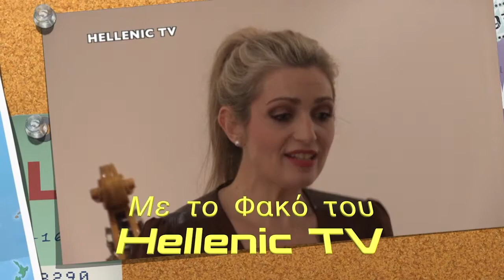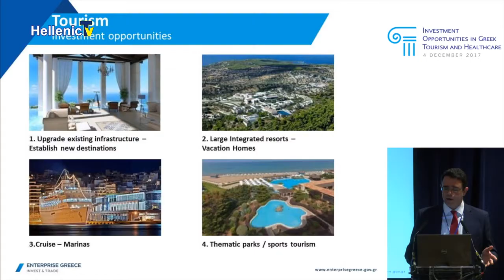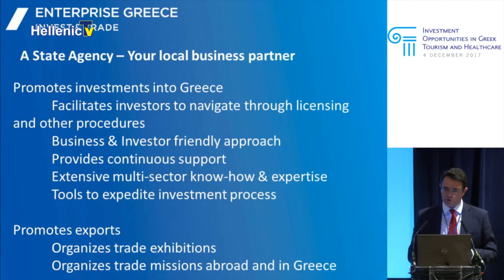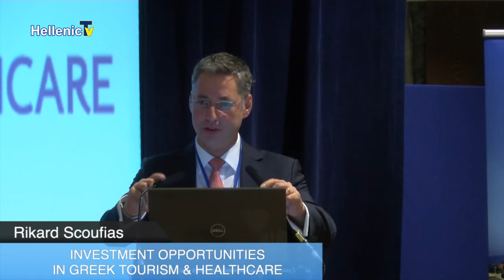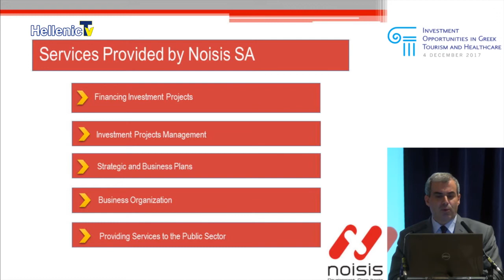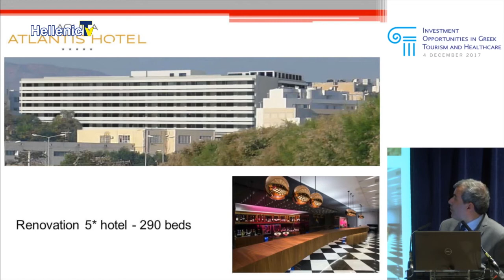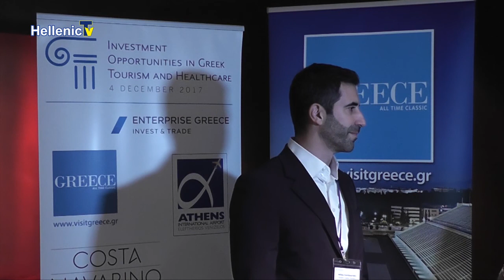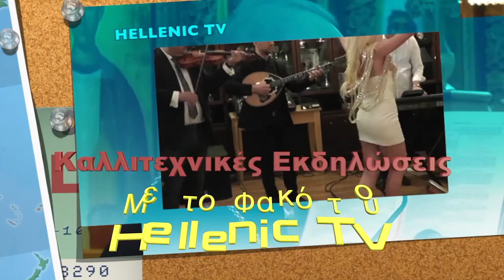Investment opportunity in Greek Tourism & Healthcare 4.12.17 part2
ΕΠΕΝΔΥΣΕΙΣ ΣΤΟΝ ΤΟΥΡΙΣΜΟ ΚΑΙ
ΤΟΝ ΤΟΥΡΙΣΜΟ ΥΓΕΙΑΣ ΣΤΗΝ ΕΛΛΑΔΑ
Ξενοδοχείο InterContinental Park Lane Λονδίνο
4 Δεκεμβρίου 2017
 υπό την αιγίδα:
των υπουργείων Τουρισμού και Οικονομίας & Ανάπτυξης
και της Ελληνικής πρεσβείας στο Λονδίνο
Το Συνέδριο
Η ελληνική οικονομία βρίσκεται σε ένα ιδιαίτερα κρίσιμο σταυροδρόμι. Αναμφισβήτητα, η πραγματοποίηση νέων επενδύσεων αποτελεί μονόδρομο για την έξοδο της Ελλάδος από την ύφεση.
Ο ελληνικός τουρισμός είναι ο κλάδος που διαχρονικά εξασφαλίζει υψηλές και σταθερές αποδόσεις, ακόμη και κατά περιόδους «βαθιάς κρίσης». Διεθνείς αναλυτές προβλέπουν ότι στο εγγύς μέλλον η ανάπτυξη του
ελληνικού τουρισμού θα είναι ακόμη μεγαλύτερη.
Τον τελευταίο καιρό δεκάδες ιδιώτες, διεθνή funds και επενδυτικοί οργανισμοί που δραστηριοποιούνται στη Μεγάλη Βρετανία έχουν εκδηλώσει έντονο ενδιαφέρον να ενημερωθούν για ελληνικές εταιρείες οι οποίες αναζητούν επενδυτικά κεφάλαια ή συνέργειες από το εξωτερικό.
Για όλους τους παραπάνω λόγους, η βρετανική εταιρεία Topology Media Ltd και η Tourism Today Ltd, προχώρησαν στη διοργάνωση της εκδήλωσης “Investment Opportunities in Greek Tourism & Healthcare 2017”, στο ξενοδοχείο Intercontinental London Park Lane, στις 4 Δεκεμβρίου 2017.

After years of challenging circumstances, Greece is on a recovery path. A fundamental factor in setting the growth engine at full throttle is attracting foreign investment.
In a country abounding with opportunities, tourism is the sector that stands out. Even during the last difficult years tourism has been steadily offering high yields for investors, underpinned by the country’s climate, quality hospitality services and highly qualified personnel, among other competitive advantages.
The “Investment Opportunities in Greek Tourism & Healthcare 2017” workshop brings to London a number of the most reliable and resilient Greek companies active in the tourism market.
They are companies eager to present some of the opportunities the country has to offer and to exploit to its fullest the potential of Greek tourism; including health tourism, as Greece has quickly become one of the most trusted destinations for wellness holidays.
The workshop will be held at London’s Intercontinental Park Lane on 4th December 2017. It is organised by Topology Media Ltd, a UK company and Tourism Today Ltd, under the auspices of the Minister for Tourism, the Minister of Economy and Development and the Embassy of Greece in the UK.
Workshop aim
The aim of the workshop is to facilitate a better first-hand understanding of the Greek tourism and healthcare market opportunities for potential investors.
There will be 15 Greek companies participating at the workshop, each with their own space, ready to present their activities and portfolios and answer any query.
Private appointments are available to pre-arrange.
Investors
This invitation has been extended to more than 190 investors and professionals in London, including fund managers, investment bankers, real estate investors, health tourism facilitators, private medical insurance firms.
Greek companies
The Greek companies participating will be banks, real estate firms, high-end tourism projects representatives, public institutions managing tourism property, hotels, private hospitals, thermal springs managing companies and others.
Programme
The face-to-face presentations and meetings between Greek companies and UK guests will be followed by a few short speeches by government officials, entrepreneurs and independent analysts with a good overall picture of the Greek economy and more specifically its tourism market.
A free ticketed lunch reception will follow and the day will close with further private meetings and a drinks reception at the hotel.